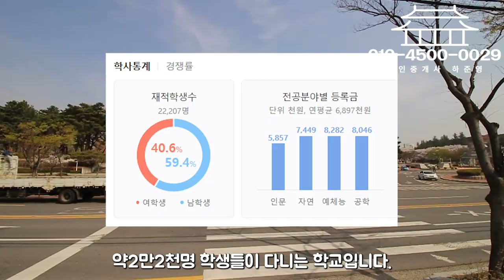대구상가주택매매 이 가격 맞음?? 年 5760만원 적금 타실분 이만큼 세가 안정적일수 없다 | 리모델링으로 요양원 실버타운으로 좋을듯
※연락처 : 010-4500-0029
※카카오톡 ID : 45000029 (검색)
※해당영상 매물번호:040423

▶소재지 : 경산시 진량읍 내리리 451-11
▷면적 : 대지 359㎡ / 연면적 959㎡

▶거래형태 : 매매
▷거래예정금액 :9억8천만원
▶중개대상물의 종류: 상가주택

▷사용승인일 : 1998년11월18일
▶총 층수 : 지하 0층 / 지상 5층
▷주차대수 : 4대

▶방향[거실 기준] :동
▷입주가능일 : 2023년04월06일이후 협의가능
▶방수[근린생활시설 미포함] / 욕실수 : 방 17개 / 욕실 19개

▷관리비[청소비용,승강기 유지비용 등] : 매월 약 200,000원 예상

◆대표:沈民貞
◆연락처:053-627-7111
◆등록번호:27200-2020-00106